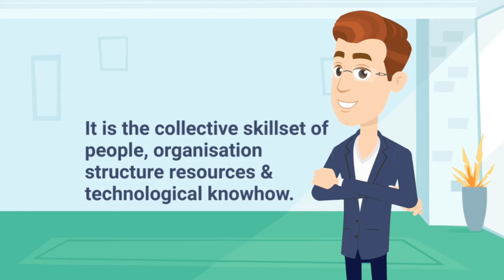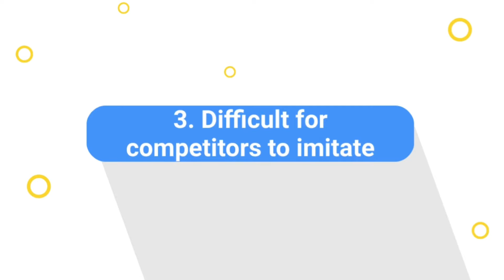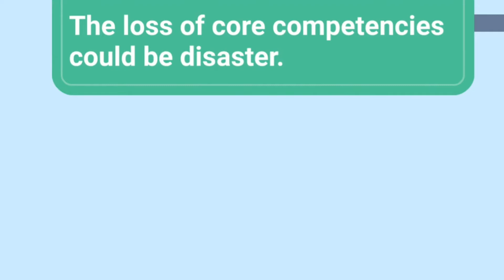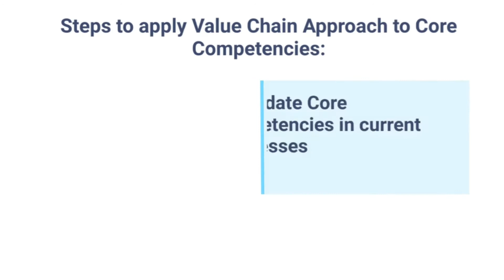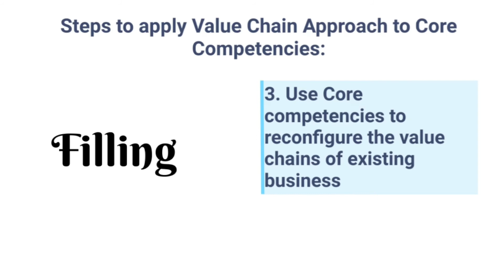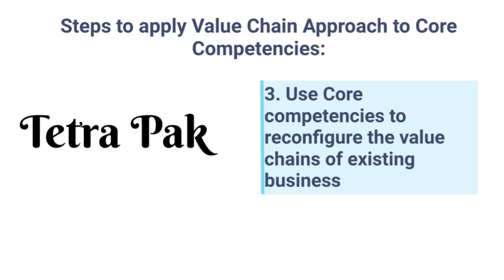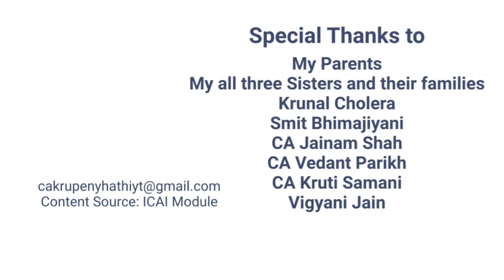Core Competencies Analysis | CA Final | SCM PE | Ch. 1 | Part 12 | Costing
Core Competencies Analysis as Strategic Framework for Value Chain Analysis, Video Part 12 (English version) of Chapter 1, Introduction of Strategic Cost Management, of CA Final Paper 5, Strategic Cost Management and Performance Evaluation.
This is short concept wise video in English version, to learn, understand or revise the concept quickly.
In short, it is Quick!!